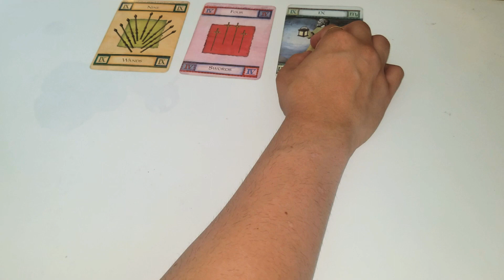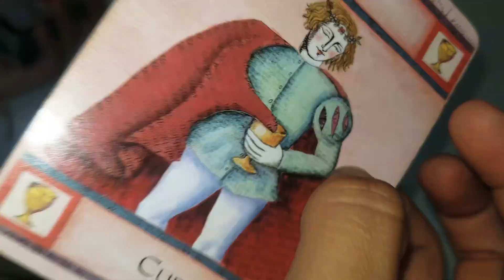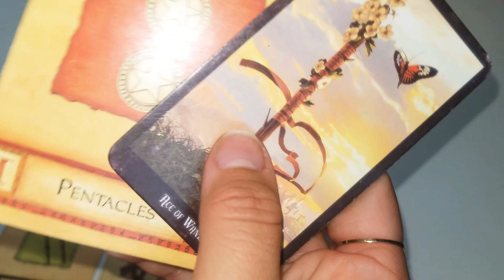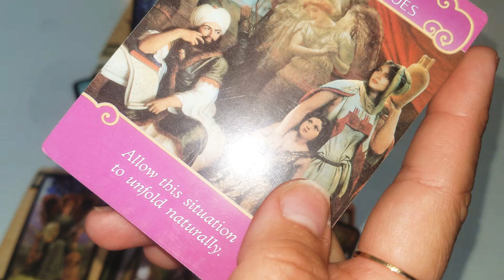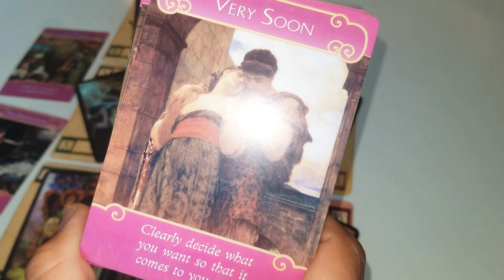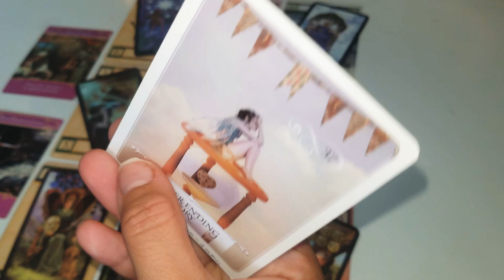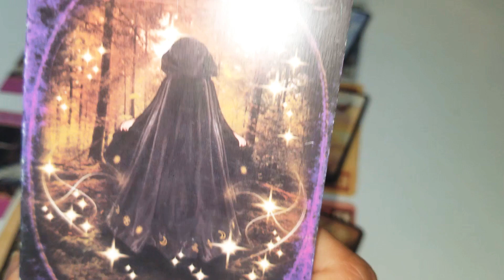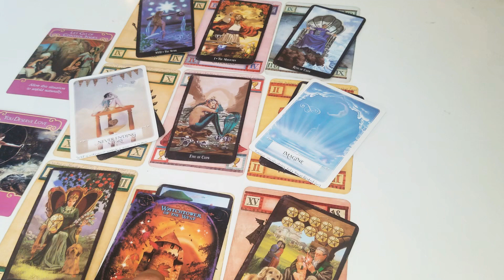SCORPIO BEGINNING OF AUGUST LOVE READING | I'M AFRAID TO CONTACT YOU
READING FOR SCORPIO

(🔔CURRENTLY NOT TAKING ANY CLIENTS🔔)

Music🎶